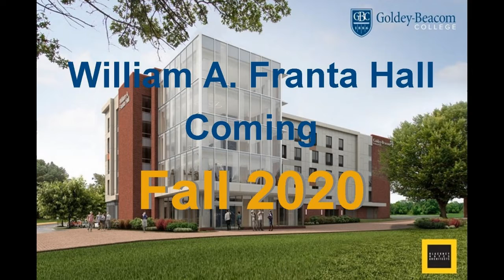Franta Hall Progress: March 2020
We are going back to March, and while a lot of things have stopped during this time, construction on our new residence hall has carried on. Take a look back at the month and see what progress was made.

William A. Franta Hall, opening Fall 2020:
- New 5-story Residence Hall with single and double dormitory-style rooms
- Study Rooms and Lounges on each floor
- Private, single-user bathrooms/shower facilities
- First floor Kitchen, Laundry and Chapel, along with Security Office